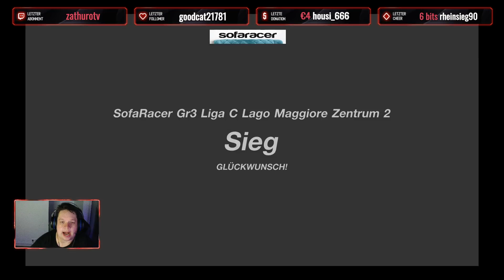Sofaracer Season9 2.Rennen Gr.3 LigaC auf Lago Maggiore Zentrum II / 80 Runden